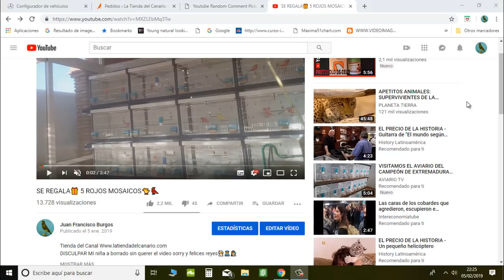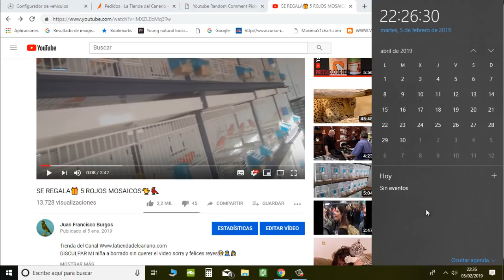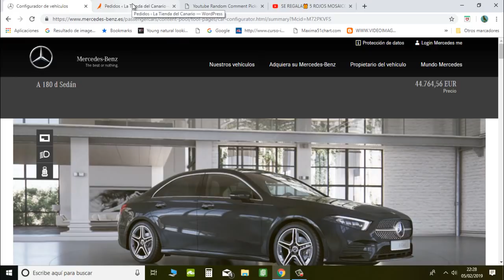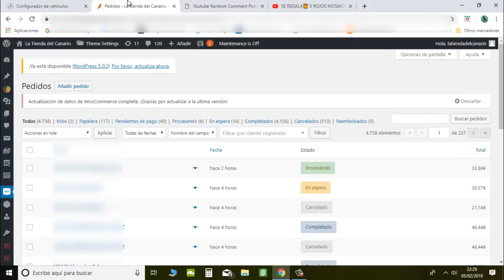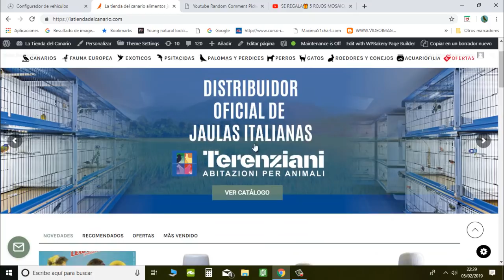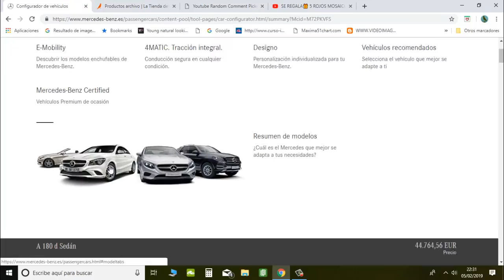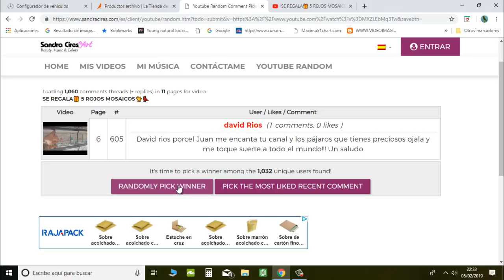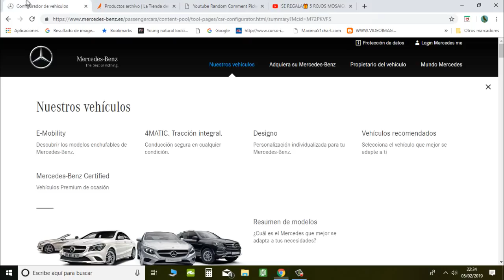GANADORES DEL CONCURSO Y MAS COSAS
Perdón pero no me quedao tartamudo la niña me a roto también el altavoz y lo siento parece que estoy un pongo gangoso pero se entiendo por lo menos darle a like para que me compre un nuevo micrófono, jajjaa y como siempre MUCHAS GRACIAS POR VER MI CANAL XD